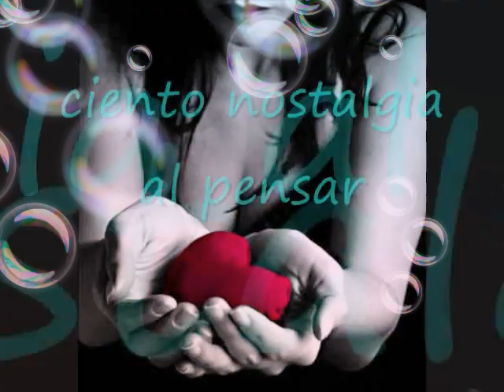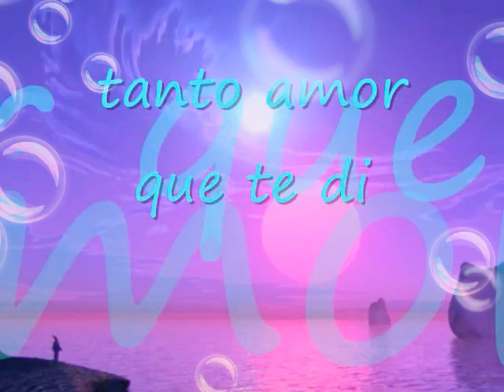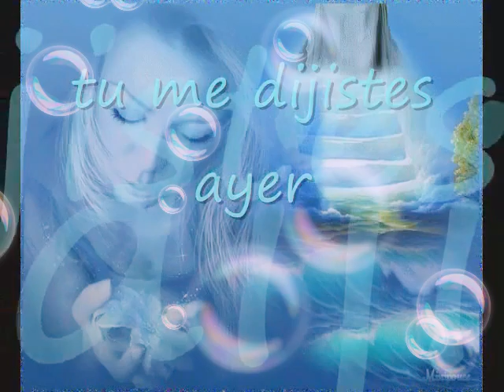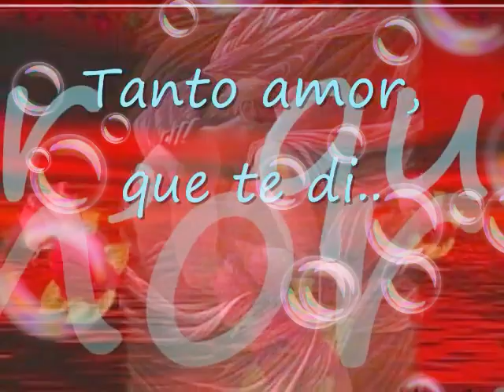NO LO ENTENDISTES LA SONORA ALTEPEXANA 1410ANTOLOGIA EPOCAS VALLENATAS